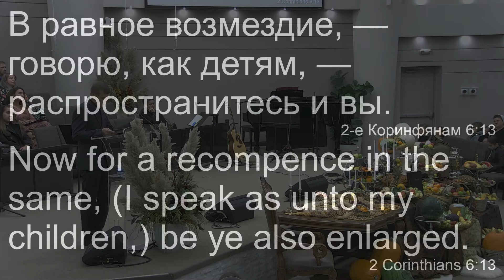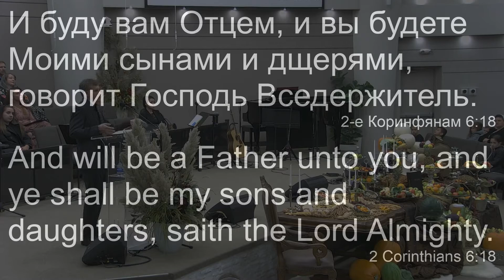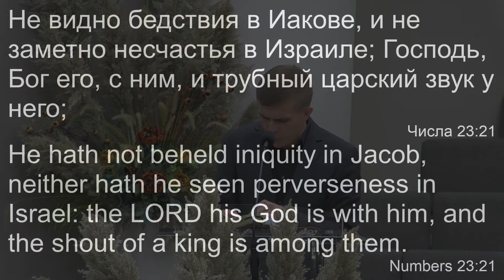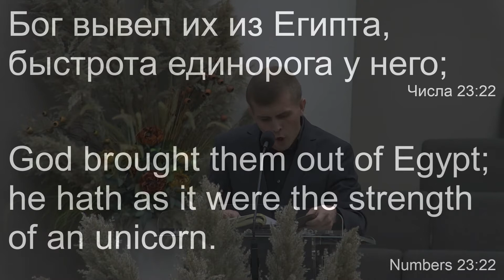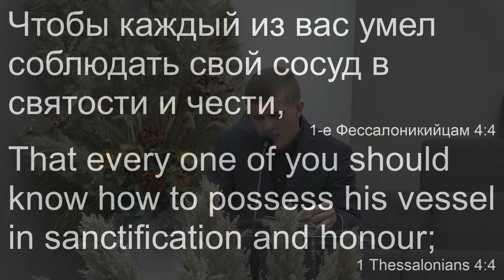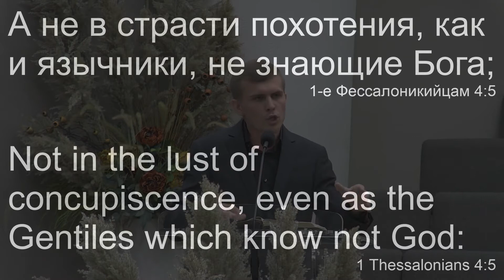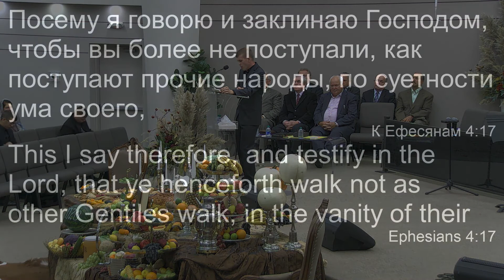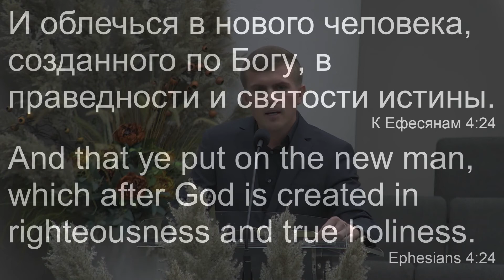Отделитесь и Я прийму вас - Тима Кондратюк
Славянская Церковь "Скиния"
Tabernacle Slavic Evangelical Church
23299 Hwy B, Sedalia, MO 65301